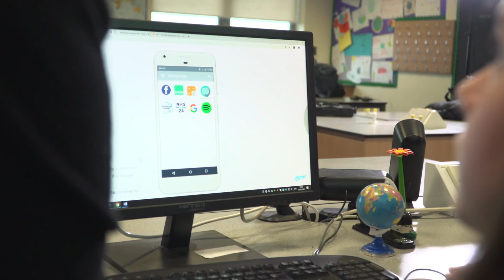Maesteg School // BCBC Inspire for Life: Innovation Award - My Little Memory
A group of year 8 pupils have created an app to help those suffering with dementia. The app called 'My Little Memory' was nominated for a BCBC 'Inspire for Life' award in the 'Innovation' category. This spring it was announced that Lily, Libby, Grace & Melike won the award and this is their story... A special thank you to Andrew @ f9films.co.uk for the footage